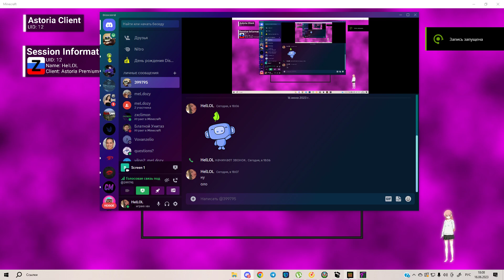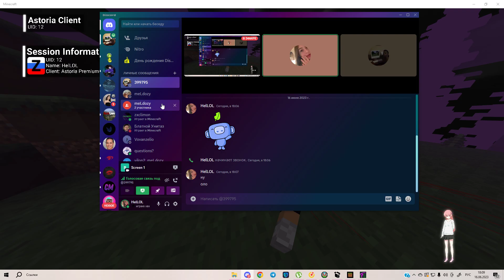Тупые админы Frizmine не банят читера